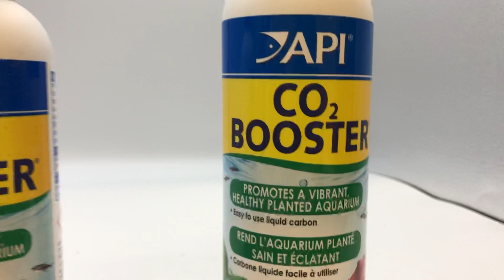API CO2 Booster | Online Pet Supplies | Petco Direct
API CO2 Booster

Tel: TBA